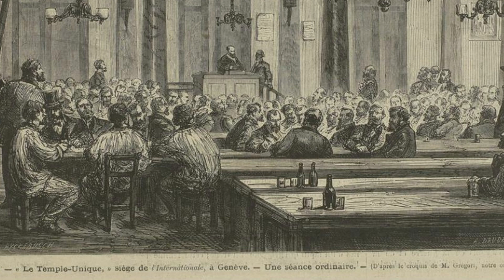Elisabeth Dmitrieff, Part.1 : L'Émancipation - Gentes Dames Badass #22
Elisabeth Dmitrieff, fille illégitime d'un aristocrate russe, se tourne vers le militantisme socialiste et féministe au cours d'une vie bien mouvementée.
Une fois n'est pas coutume cet épisode sera divisé en deux parties, au vu de toutes les infos que j'avais envie de donner sur elle et notamment sur son rôle pendant la Commune de Paris. Vous retrouverez donc le lien vers la partie 2 ici dès qu'elle sortira !

Sources:
BRAIBANT Sylvie, Élisabeth Dmitrieff: aristocrate et pétroleuse, 1993
SINGER-LOCOCQ Yvonne, Rouge Élisabeth, 1977
THOMAS Édith, Les Pétroleuses, 1963
VIETROV Ivan Knijnik, Trois femmes russes dans la Première Internationale et la Commune de Paris, 1964